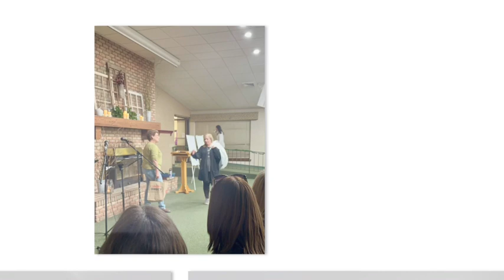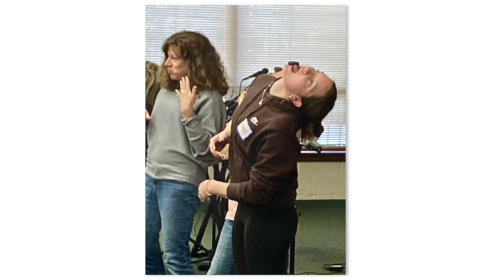Women's Retreat 2024